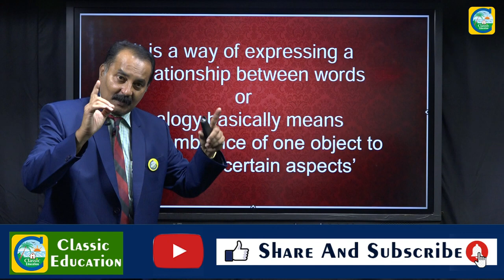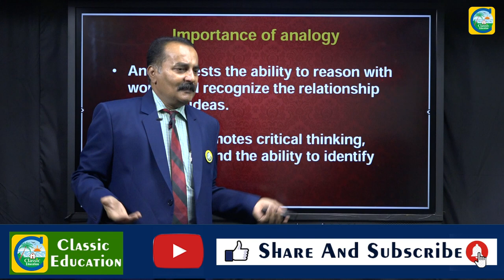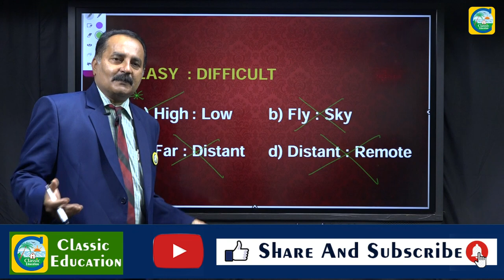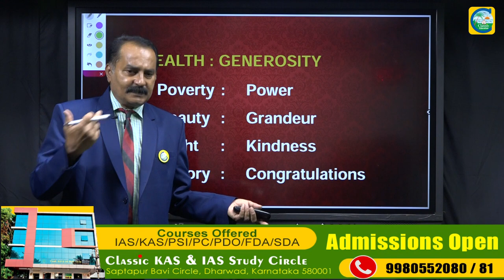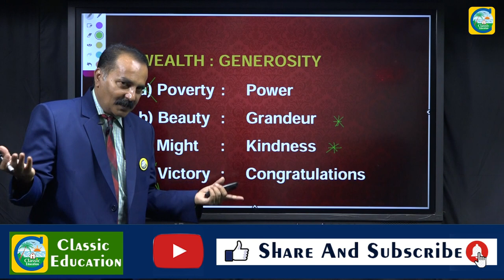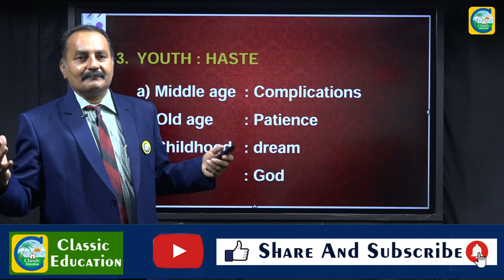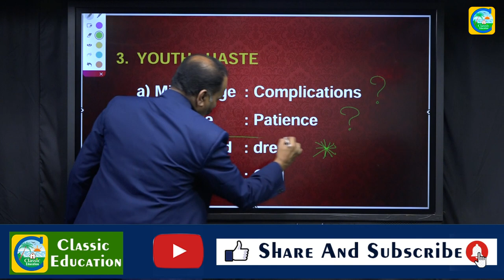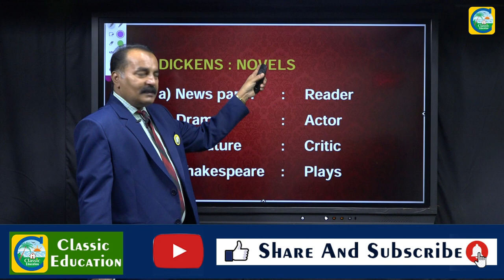FDA||KPSC|| SSC CGL Reasoning||Number Analogy Reasoning Tricks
ANALOGY is a cognitive process of transferring information or meaning from a particular subject (the analog, or source) to another (the target), or a linguistic expression corresponding to such a process. In a narrower sense, analogy is an inference or an argument from one particular to another particular, as opposed to deduction, induction, and abduction, in which at least one of the premises, or the conclusion, is general rather than particular in nature. The term analogy can also refer to the relation between the source and the target themselves, which is often (though not always) a similarity, as in the biological notion of analogy.||Analogy Reasoning Part - 1||For IAS/UPSC/KPSC/KAS/PSI/PDO/FDA/SDA/PC